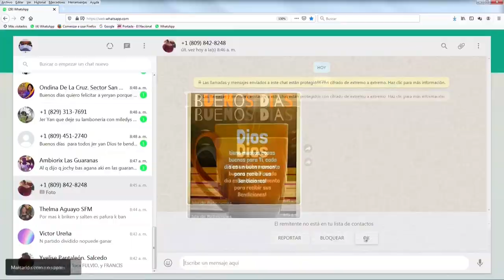“Estábamos ganados y volveremos a ganar las elecciones” dice candidata a la alcaldía SFM por el PLD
“Estábamos ganados y volveremos a ganar las elecciones” dice candidata a la alcaldía SFM por el PLD/En De Mañana